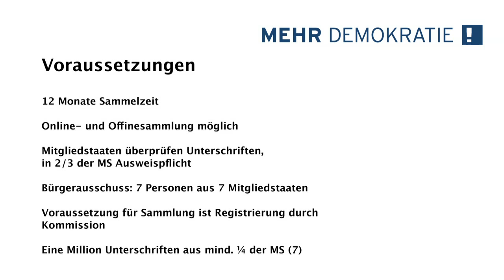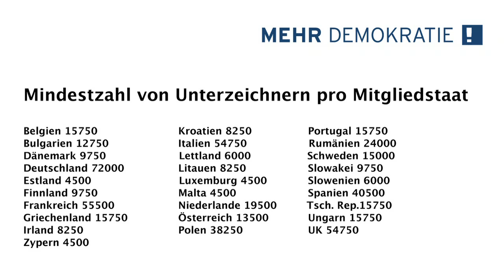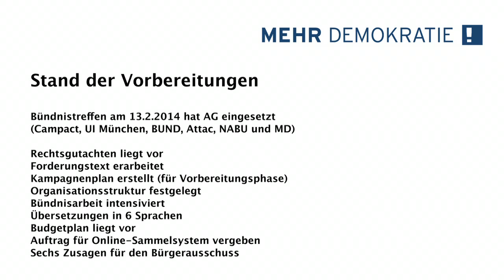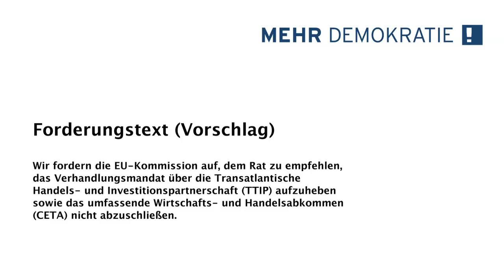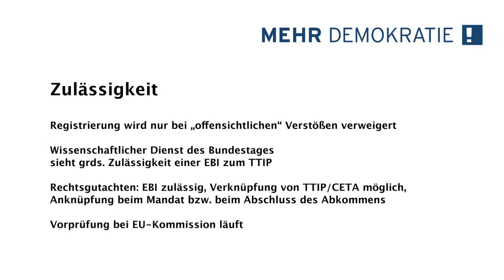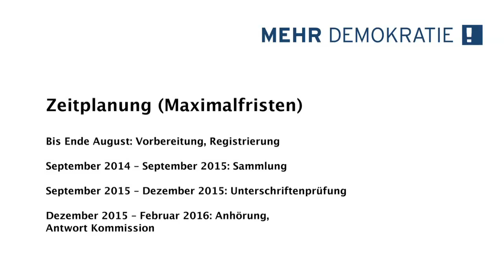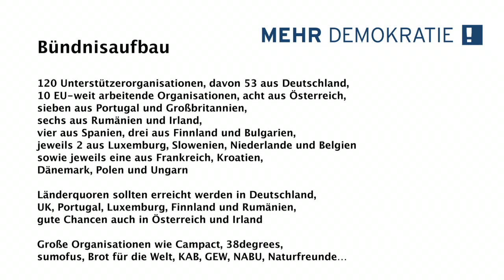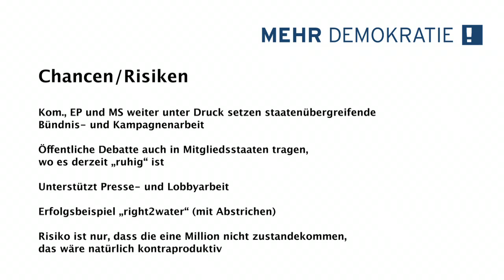Schulung zu TTIP & CETA: Vortrag von Dr. Michael Efler zur geplanten Europäischen Bürgerinitiative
Mehr Demokratie wird in einem internationalen NGO-Bündnis im September 2014 eine Europäische Bürgerinitiative gegen die Freihandelsabkommen TTIP und CETA starten. Als Vorbereitung darauf haben wir Schulungsvideos erstellt, die jedem Interessierten als Grundlage für eine sachkundige und faktenorientierte Argumentation dienen sollen. Der Fokus liegt dabei auf den demokratiepolitischen Kritikpunkten an Abkommen wie TTIP, CETA und TiSA.